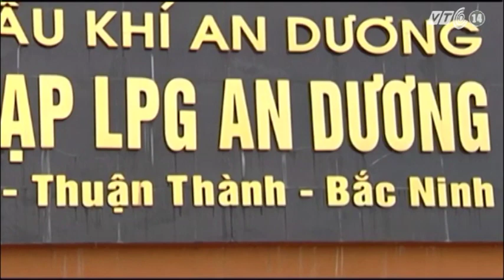VTC14_Nổ lớn tại khu công nghiệp, 47 người nhập viện_05.12.2012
Khoảng 10h sáng ngày 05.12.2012, 1 vụ nổ kèm theo cháy lớn đã xảy ra tại Nhà máy sang chiết Gas An Dương (khu công nghiệp Khai Sơn, huyện Thuận Thành, tỉnh Bắc Ninh). Sự cố bất ngờ đã khiến hàng nghìn công nhân tháo chạy tán loạn. 47 công nhân đã phải nhập viện vì bị bỏng.